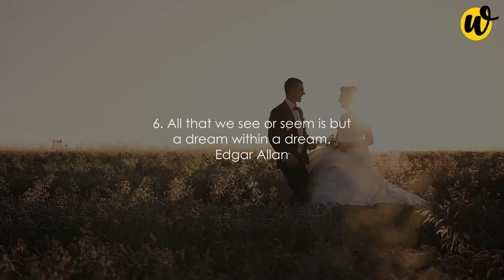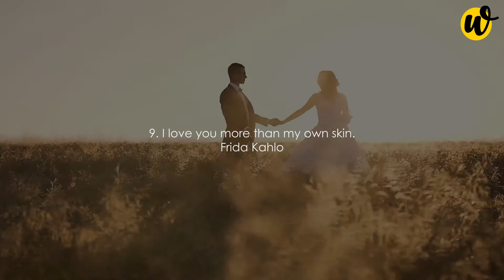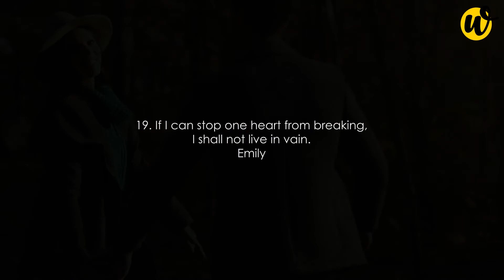Best Love Quotes - Words For The Soul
Words can change the world, and even the feelings can take a beautiful turn with them. Get a wing to the best love quotes ever and express your unspoken love to your partner.

Different love quotes and sayings are like the cherry on the cake for all the lovers. Indeed, these words have given sound to their affection for others. For this, Words For The Soul has combined the best love quotes ever. Seek your love through them.